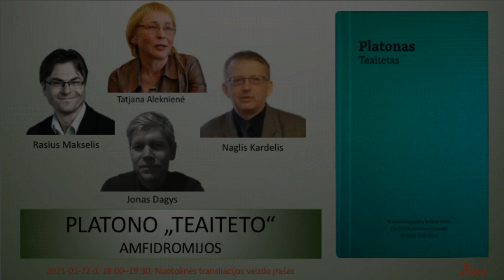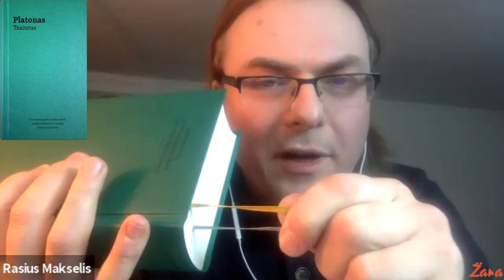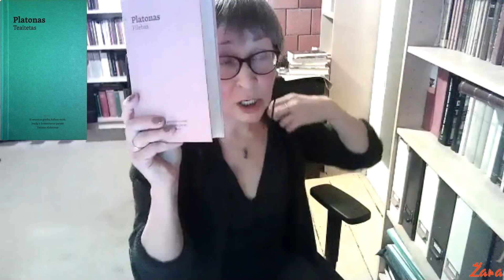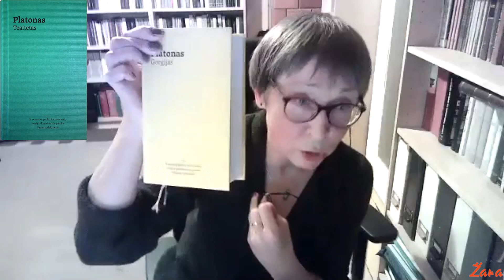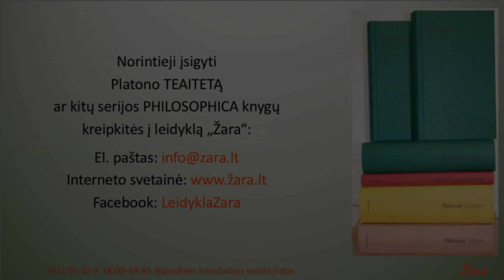Platono „Teaiteto“ lietuviškojo leidimo amfidromijos.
Tai 2021 m. sausio 22 dienos „Žaros“ išleisto Platono „Teaiteto“ lietuviškojo leidimo  amfidromijos. Nuotolinės... Amfidromijose dalyvauja prof. Tatjana Aleknienė, dr. Rasius Makselis, prof. Naglis Kardelis ir dr. Jonas Dagys.